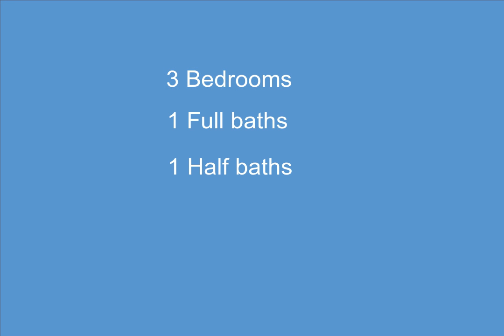4660 Rowena St, Commerce Township, MI - 2200024221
3 Bedrooms, 1.1  Bathrooms, $235,000, MLS# 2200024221

POTTERY BARN PERFECT ALONG WITH UPDATED MECHANICALS AND WINDOWS EQUALS HOUSING PERFECTION! UPDATES INCL FURNACE, '18, ROOF '19 HWH '19, PELLA WINDOWS '15, WELL '98, CARPET '16, ENGINEERED CANADIAN MAPLE HARDWOOD THROUGHOUT 1ST FLOOR AND UP STAIRS INTO HALLWAY. FULL BATHROOM UPDATED '19. THERE IS A LARGE CRAWL SPACE UNDER THE LIVING RM/KITCHEN FOR STORAGE. LARGE DECK OFF DOORWALL FROM KITCHEN EAT IN AREA OVERLOOKS THE FENCED BACKYARD. THIS HOME HAS A SPRINKLER SYSTEM AS WELL AND WONDERFUL EASY TO CARE FOR LANDSCAPING. FOR $180/YR, YOU GET A KEY TO THE PRIVATE BEACH AND BOAT LAUNCH THAT LEADS YOU TO ALL SPORTS COMMERCE LAKE! PLEASE BE ADVISED THAT AT THIS TIME THERE WILL BE NO PHYSICAL SHOWINGS UNTIL THE ALL CLEAR IS GIVEN BY THE GOVERNOR. WE HAVE POSTED MULTIPLE PICTURES AND A VIDEO VIRTUAL OPEN HOUSE TOUR FOR THIS REASON.